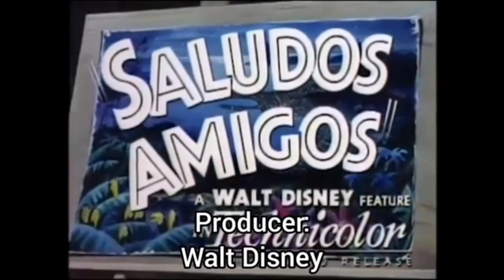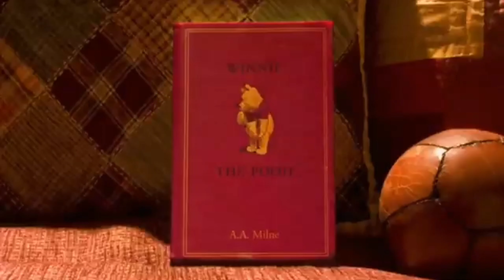Disney animation 1937-2021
a showcase of Disney Animation films from 1937 to 2021. From SnowWhite to Encanto.